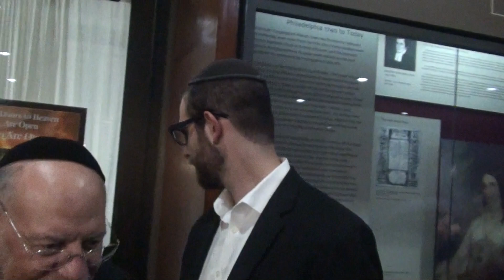CONGREGATION MIKVEK ISRAEL HONORS IDA POMERANTZ Part 5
CONGREGATION MIKVEK ISRAEL HONORS IDA POMERANTZ with a
Gala party on January 19, 2020 .  Mrs Ida Pomerantz served as Secretary for 27 years!
Video and photography by Constantin Raducan